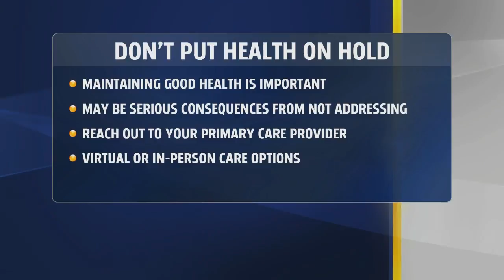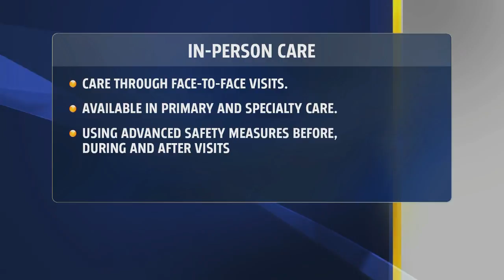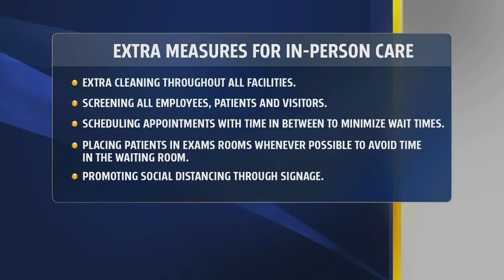Morning Mix- spectrum Health 5.20